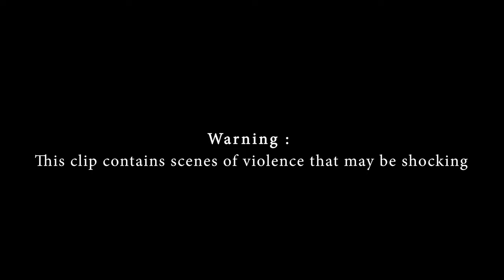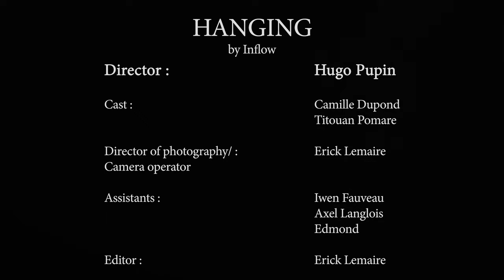Inflow - Hanging (Official Music Video)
This is our new music video !

Light Operator : Iwen Fauveau (@iwen.fauv)
Assistants : Edmond, Axel

Special thanks to :
Sandrine & Johnny ; Didier.

Lyrics are available in subtitles !

Lyrics :

[Verse1]
The universe was upside down
And when I couldn't hear a sound
I was dying to feel again...

Holding to this line all the time
"I" Look for the one in who I'll find
This balance I look for in vain...

[Pre-chorus]
Thought I was lost but found my way
Now I follow it everyday
As you get me rid of my pain

[Chorus]
And I couldn't live anymore
'Til I met you
And I don't wanna believe in love
Yet I'm loving you

[Verse2]
And when you're gone, I feel alone
I wait, I sit here by the phone
My mind will split. I feel unsafe...

[Pre-chorus]
Hands are shaking and I can't stop
"I'm" slipping away from the rope
I start to feel like someone else

-Solo-

And I was hanging all alone
And it pushed me into the void
I won't make it through